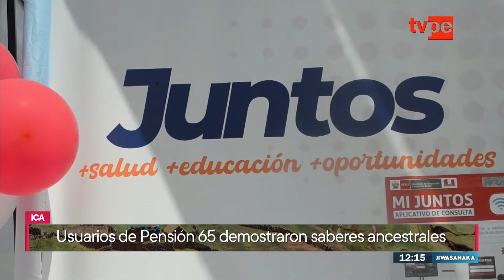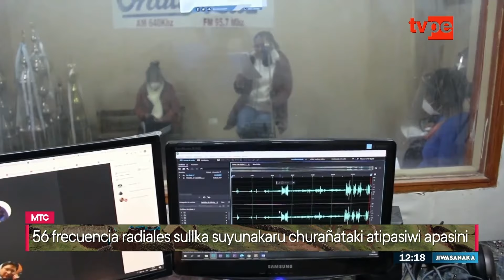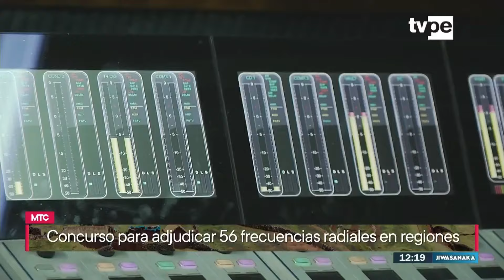Jiwasanaka mediodía | Programa completo del 24 de setiembre del 2024